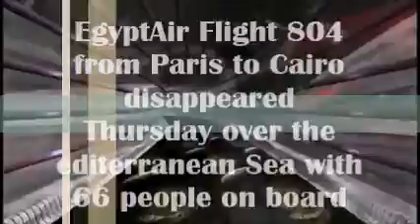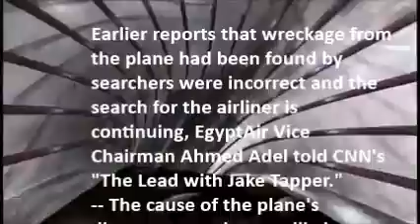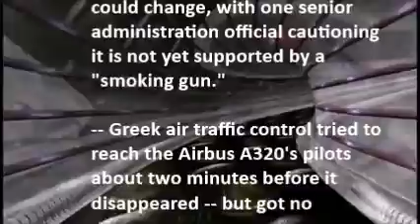EgyptAir Flight 804 from Paris to Cairo disappeared from radar Thursday morning with 66 people on bo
LATEST BREAKING NEWS 5:11AM 5/20/2016:  Egyptian armed forces say they found debris from EgyptAir Flight 804 in the Mediterranean on Friday, according to military spokesman Brig. Gen. Mohammad Samir.
Passenger belongings and parts of the aircraft were found 180 miles (290 kilometers) north of the coastal city of Alexandria, according to a statement from the armed forces.
"Egyptian aircraft and naval vessels were able to locate on Friday morning 20 May 2016 some personal belongings of passengers as well as parts of the wreckage 290 km north of Alexandria area," the statement said. "The searching, sweeping and the retrieval process is underway."
[Previous story, posted at 3:38 a.m.. ET on Friday]
The search for EgyptAir Flight 804 entered a second day after the jetliner vanished over the Mediterranean with 66 people aboard.
The plane was carrying 56 passengers and 10 crew members when it left Paris' Charles de Gaulle Airport for Cairo late Wednesday night.
It disappeared from radar early Thursday as it flew to Cairo -- what should have been about a 3½-hour flight.